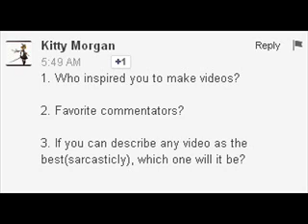KITTY MORRIGAN!!!!!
yes